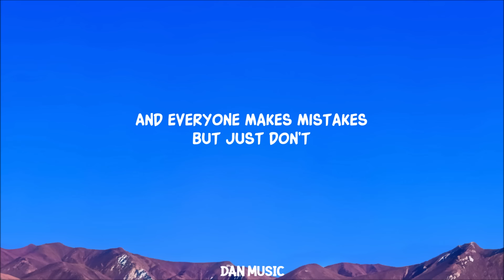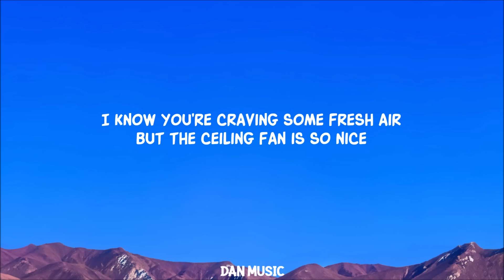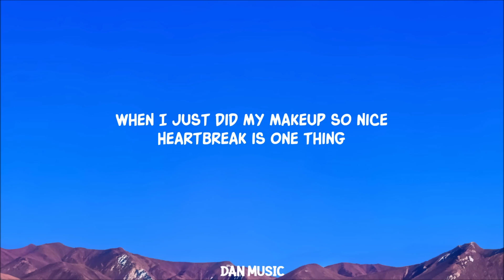Please Please Please (Lyrics)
Sabrina Carpenter - Please Please Please (Lyrics)

Lyrics:
I know I have good judgement
I know I have good taste
It’s funny and it’s ironic
That only I feel that way
I promise ‘em that you’re different
And everyone makes mistakes
But just don’t

I heard that you’re an actor
So act like a stand up guy
Whatever devils inside you
Don’t let him out tonight
I tell them it’s just your culture
And everyone rolls their eyes

Please please please don’t prove I’m right
Don’t bring me to tears when I just did my makeup so nice
Heartbreak is one thing
My egos another
I beg you don’t embarass me
little sucker ahhh

Well I have a fun idea babe
Maybe just stay inside
I know you’re craving some fresh air
But the ceiling fan is so nice
And we could live so happily
If no one knows that you’re with me
I’m just kidding
But really
Kinda
Really
Really

If you wanna go and be stupid
Don’t do it in front of me
If you don’t wanna cry to my music
Don’t make me hate you prolifically
Please
Please
Please

Lyric video for Please Please Please by Sabrina Carpenter on Dan Music